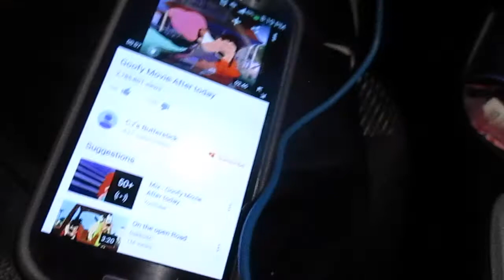WORLDS GREATEST CORNDOG (4/4/15) 633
Did we eat the worlds greatest corndog?

MUSIC